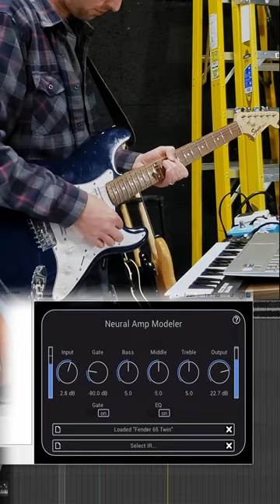Lead Tone - Pure Sky Overdrive Into Neural Amp Modeler